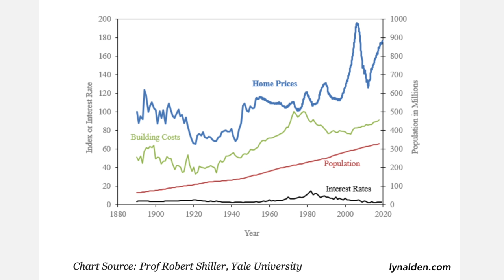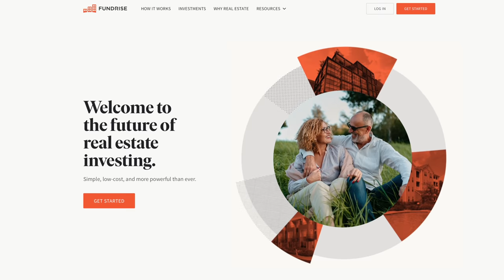How Real Estate Performed During 1970's Inflation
Investing in real estate right now is highly controversial considering the record high prices and seemingly unsustainable housing boom. However, the fear of extended high inflation is also leading many people to look for inflation hedges. So how does real estate hold up during inflationary periods?